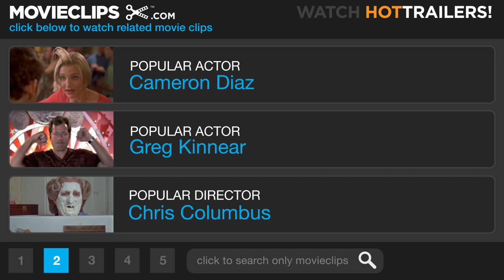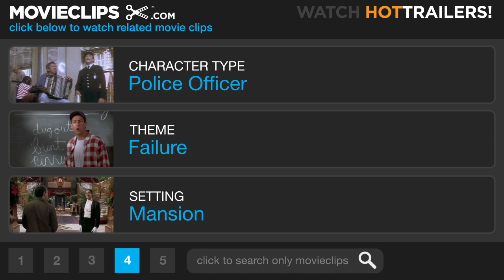The Naked Gun: From the Files of Police Squad! (6/10) Movie CLIP - Priceless Damage (1988) HD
The Naked Gun: From the Files of Police Squad! movie clips

CLIP DESCRIPTION:
Drebin (Leslie Nielsen) trashes a roomful of precious collectibles.

FILM DESCRIPTION:
Seeking vengeance when his partner (Simpson) is shot full of holes by drug dealers, Lt. Frank Drebin searches for the Mister Big behind it all. Drebin suspects above-reproach shipping magnate Vincent Ludwig, but he can't prove a thing. Bumped from the force by the mayor, Drebin, with the unexpected assistance of Ludwig's ex-girlfriend, manages to nab the bad guy at a baseball game, where Reggie Jackson has been programmed to assassinate Queen Elizabeth.

CREDITS:
TM & © Paramount (1988)
Cast: Leslie Nielsen
Director: David Zucker
Producers: Jim Abrahams, Kevin Marcy, John D. Schofield, Robert K. Weiss, David Zucker, Jerry Zucker
Screenwriters: Jim Abrahams, Pat Proft, David Zucker, Jerry Zucker